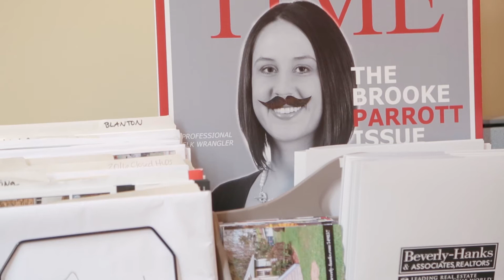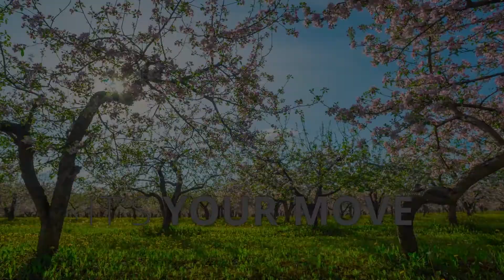Beverly Hanks Recruiting: It's Your Move - Brooke Parrott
At Beverly-Hanks & Associates, our entire focus is on assisting agents with building successful, rewarding careers. We believe that approach makes us very different.

In our 13 real estate offices around the region, we put our entire focus on innovative marketing, ongoing career development, and administrative assistance—so you don't have to. When you spend less time on paperwork, less energy on marketing, and less money on business incidentals, you have the time to focus on your clients and enjoy life.